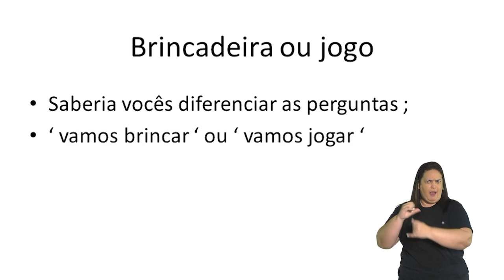6º e 7º ANO | Educação Física | Aula 14 - Jogos e brincadeiras - Aula 01 | Profº Daniel Haj